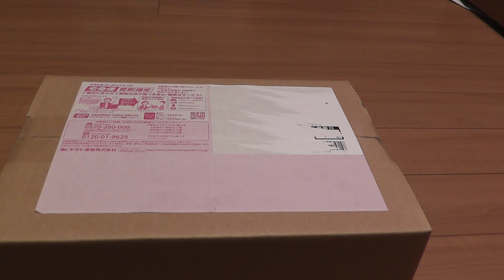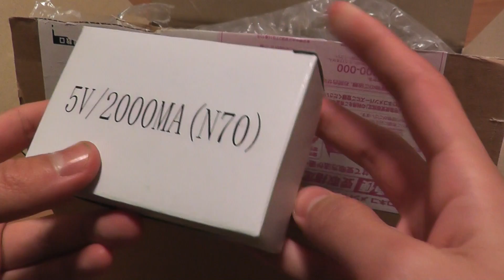遂に俺の初タブレットキター n70双撃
中華タブレットにしては結構使いやすい
耐久性が無さそうなので専用のケースを買います
キーボード付きケースは使いづらい
android4.2搭載
メモリ５１２ｍｂ
cpu1.2×２
line動作確認済み
マイクが付いてるのでskypeなどで話せる
最初は中国のソフトがいっぱい
最初は時間が北京に合わせられてる
音声検索ソフトが入っていない